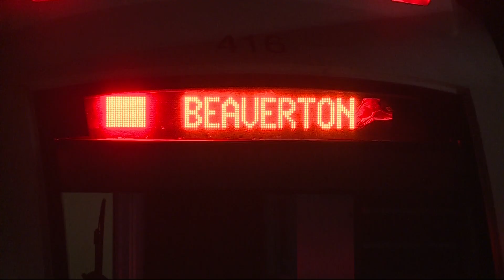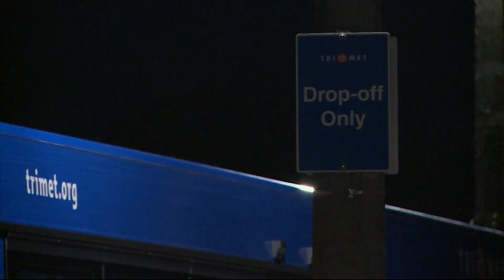Portland's Gateway Transit Center to be closed for 6 weeks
TriMet said that travelers who ride the MAX Blue, Green and Red lines should use alternative modes of transportation.